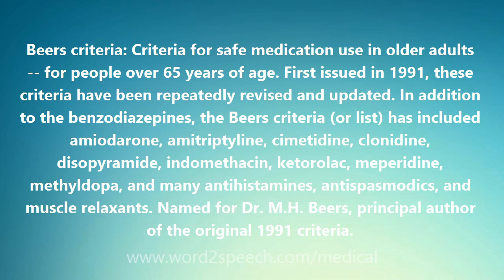Beers criteria - Medical Definition and Pronunciation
Title: Beers criteria

Beers criteria: Criteria for safe medication use in older adults -- for people over 65 years of age. First issued in 1991, these criteria have been repeatedly revised and updated. In addition to the benzodiazepines, the Beers criteria (or list) has included amiodarone, amitriptyline, cimetidine, clonidine, disopyramide, indomethacin, ketorolac, meperidine, methyldopa, and many antihistamines, antispasmodics, and muscle relaxants. Named for Dr. M.H. Beers, principal author of the original 1991 criteria.